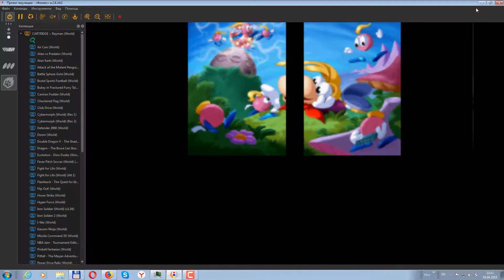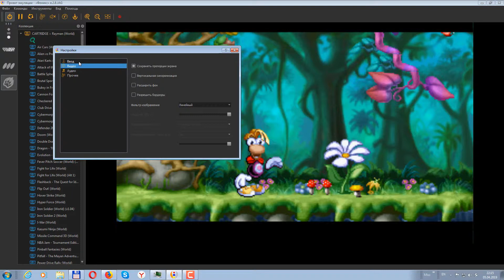yaguar's rayman in phoenix project 2 8 jag